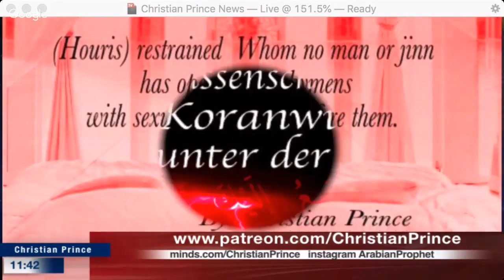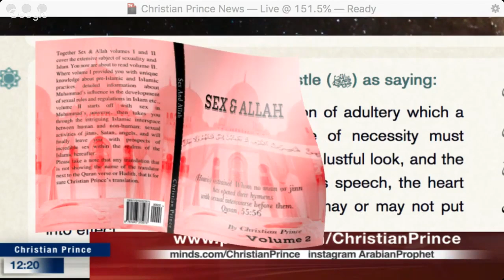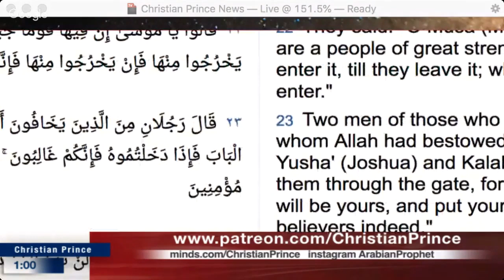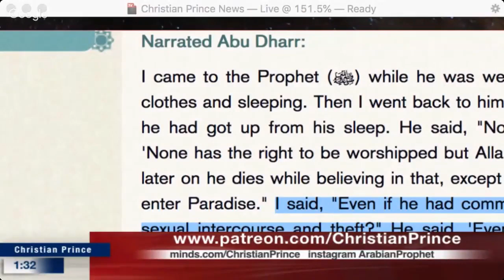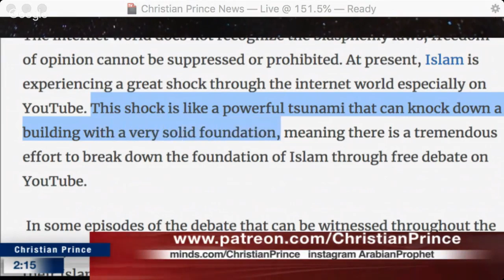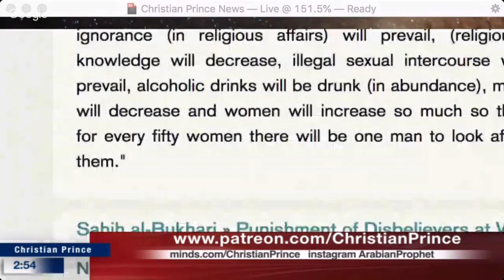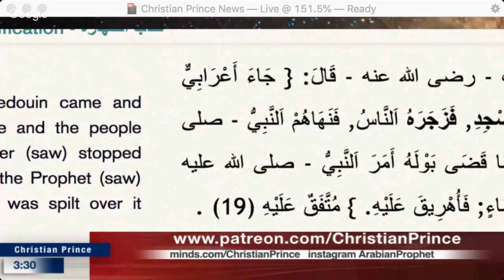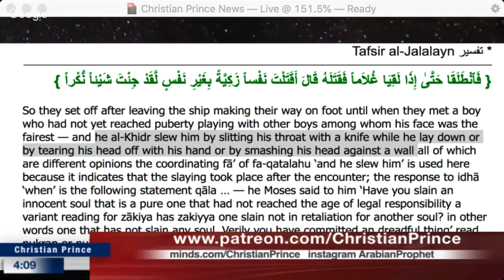Indonesians Filipinos Pakistanis Question: Adultery in Islam is it Allah's plan and destiny?